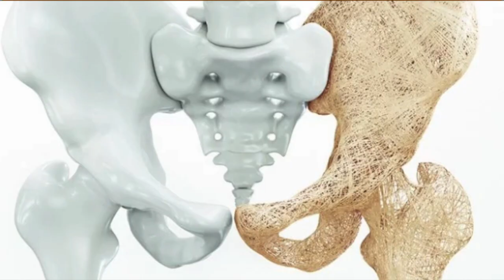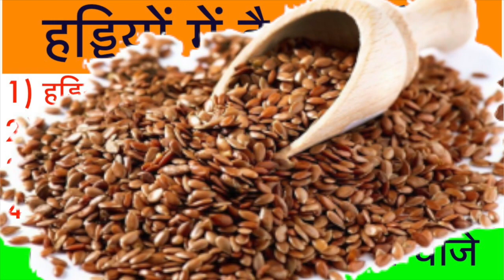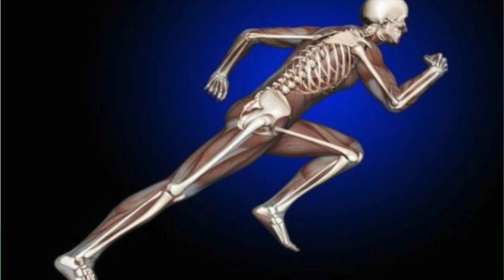हड्डियों में है कमजोरी,हड्डियों से कट कट की आवाज,हड्डियों में लुब्रिकेंट की कमी, लचक पड़ना & गैप पड़ना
1) Flax seeds को खरीदने के लिए यहां क्लिक करें
2) मेथी को खरीदने के लिए यहां क्लिक करें
3) हल्दी को खरीदने के लिए यहां क्लिक करें
4) jaggery/गुड़ को खरीदने के लिए यहां क्लिक करें
5) भुने चनो को खरीदने के लिए यहां क्लिक करें

15 दिन में एक बार जरूर करे पेट व् आंतों की सफाई | HOW TO: Detox your Body in 1 Day

15 दिन कैसा भी थायराइड जड़ से खत्म 2 इलाज | Natural Remedies For Thyroid | How To Cure

1 मिनट काफी है भयंकर से भयंकर एसिडिटी खत्म | How To Get Rids Of Acidity And Gas Problems

2 अखरोट खोल देगें शरीर की ब्लॉक नसों को । Unblock nerves with walnut | health benefits of walnut